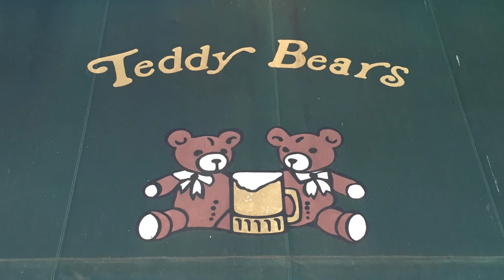Teddy Bears Bar - Gar Bars in Louisville, Kentucky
Teddy Bears Bar is a staple LGBT bar located in downtown Louisville, near Old Louisville and north of the University of Louisville. Though we usually host gay men between 30 to 65 years of age, we welcome all to our cozy bar, including straight, gay, lesbian and transgender—everyone looking to enjoy their night and make new friends!